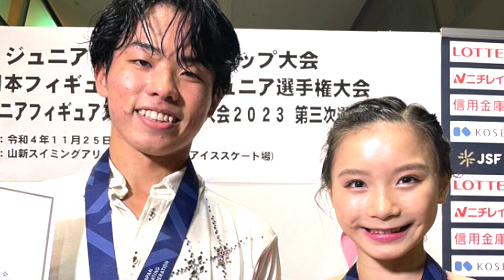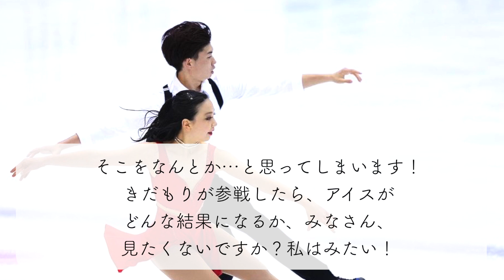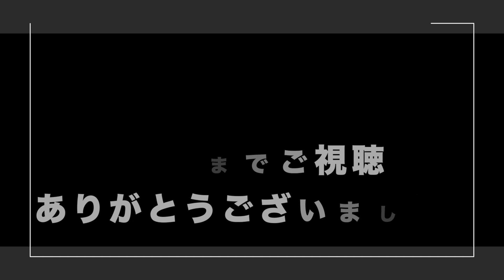【全日本ジュニア】「なぜ？誰か教えて…」はるすみ＆きだもり！明暗分かれる…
茨城・山新スイミングアリーナを会場に開催された、第91回全日本ジュニア選手権大会！島田麻央選手の2連覇などの話題で盛り上がった今大会で、カップル種目若手筆頭のはるすみペアときだもりカップルが躍動♪しかし、その後の2組の対応に不満の声が…？

■第91回全日本ジュニア選手権大会（エントリー・リザルト）
■全日本ジュニア選手権大会（フジテレビ）
■第91回全日本選手権大会推薦選手について（JSF）